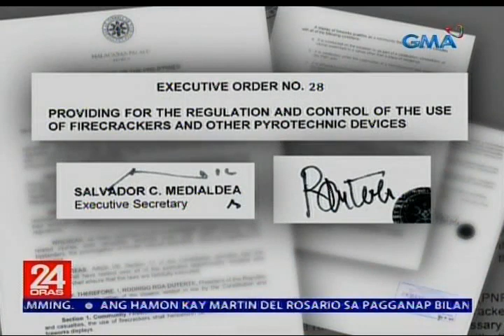Pres. Duterte, nais nang ipagbawal ang lahat ng uri ng paputok sa bansa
Kung noon, limitasyon lang sa mga paputok ang utos ni Pangulong Duterte, ang nais niya ngayon, bawal na ang lahat ng paputok sa buong bansa. Tutol diyan ang mga nagtitinda ng paputok sa Bocaue, Bulacan. Nakatutok ni Dano Tingcungco.

24 Oras is GMA Network’s flagship newscast, anchored by Mike Enriquez, Mel Tiangco and Vicky Morales. It airs on GMA-7 Mondays to Fridays at 6:30 PM (PHL Time) and on weekends at 5:30 PM.